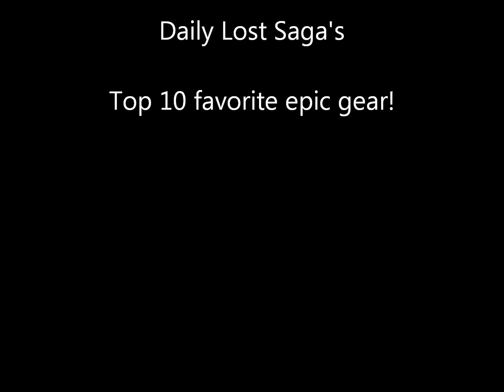Top 10 favorite epic gear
Thanks so much i really didnt want a musicless video.